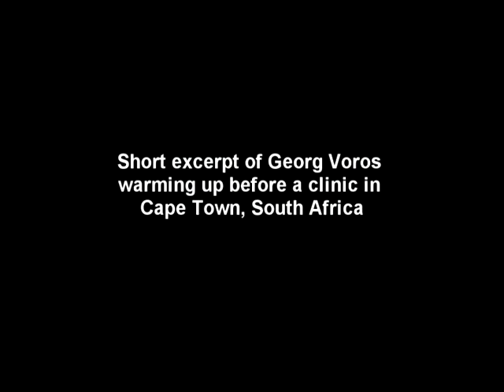DRUM CLINIC WARMUP by Georg Voros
Short excerpt of Sabian and Mapex artist Georg Voros doing an early morning warmup before presenting a drum clinic at Paul Bothners music store in Cape Town.